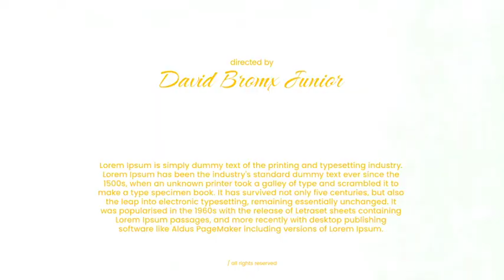Cinematic Typography | After Effects Template